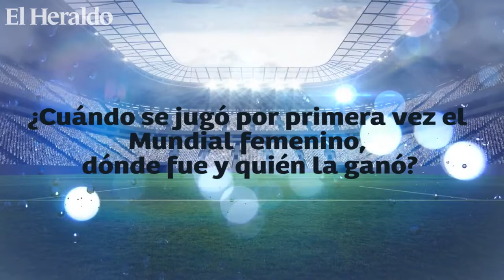Periodista deportivo Ángel Hernandez, responde a nuestra Calculadora Deportiva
Roberto Ramos te trae el nuevo segmento donde conocerás que tanto sabe el periodista deportivo.